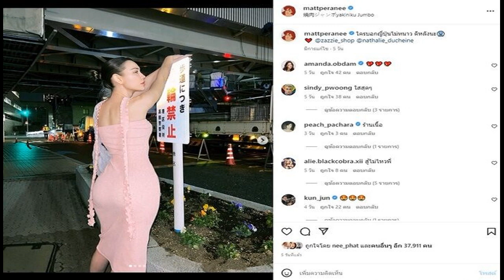ห้ามวุ่น โอลีฟ ปรี่ถึงตัว ยูมิโกะ ขยี้หุ่นถอดโชว์เทียบ ถึงกับร้องไห้ดราม่าหนัก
ช่วยห้ามวุ่นใจเย็นๆ หวิดปะทะ โอลีฟ ปรี่ถึงตัว ยูมิโกะ ผู้เข้าประกวดมิสเซ็กซี่ ขยี้เรื่องหุ่นแรง ถอดโชว์เทียบถึงกับร้องไห้ ดราม่าหนัก
วันที่ 22 ก.พ. 66 ที่บริเวณสระน้ำโรงแรมดิแอร์ เข้าใหญ่ อ ปากช่อง จ นครราชสีมา ผู้สื่อข่าวรายงานว่า ได้มีการประกวดมิสเซ็กซี่ ไทยแลนด์ ซึ่งเป็นรอบเก็บตัวของผู้เข้าประกวดในระหว่างวันที่ 21-22 ก.พ. 66 โดยมีคณะกรรมการผู้ให้คะแนนและสัมภาษณ์ผู้เข้าประกวดในการเก็บตัวครั้งนี้จำนวน 6 คน ขณะที่คณะกรรมการให้ผู้เข้าประกวดใส่ชุดว่ายน้ำโชว์สัดส่วนต่อหน้าคณะกรรมการได้พิจารณานั้น เรื่องไม่คาดฝันก็เกิดขึ้น เมื่อ นางสาวอรัญญา อภัยโส หรือ โอลีฟ โนบรา หรือ โอลีฟ โตเกียวเนยกรอบ ได้ลุกเดินเข้าไปหาผู้เข้าประกวดเบอร์15 ยูมิโกะ แบบถึงตัว พร้อมทั้งได้พูดว่า “อันนี้เหรอค่ะ ที่บอกว่าลดแล้ว นี่คือผอมลง นี่คือเปลี่ยนแปลงเหรอค่ะ นี่คือพยายามแล้วใช่ไหม” ก่อน โอลีฟ จะถอดเสื้อคลุมของตัวเองโชว์เรือนร่างของตัวเอง โดยบอกว่า แบบนี้ถึงเรียกว่าผอมลง ต้องพยายามเพื่อตัวเอง เพราะนี่คือเวทีประกวด

ผู้เข้าประกวดถึงกับร้องไห้ คณะกรรมการคนอื่น น็อต , เอ็มมี่ แม็กซิม ต้องช่วยกันพูดห้ามปราม โอลีฟ ให้ใจเย็นๆ ผู้เข้าประกวดร้องไห้แล้ว ซึ่งทางกรรมการก็ยอมรับว่าผู้เข้าประกวดสัญญาแล้วว่าจะลดน้ำหนักให้ได้แต่ก็ยังไม่เห็น โดยสาวผู้เข้าประกวดเองยอมรับว่า ยังลดน้ำหนักไม่ได้ แต่จะพยายาม เหตุกาาณ์ผ่านไปด้วยดี หลายคนหวั่นเกือบมีรายการตบกัน ถือว่าผู้เข้าประกวดใจเย็นมาก

โอลีฟ ซึ่งเป็นคณะกรรมการในการคัดเลือกและตัดสินการประกวดครั้งนี้ได้เปิดเผยถึงเรื่องที่เกิดขึ้นว่า จริงๆ แล้วโอลีฟ ไม่ได้แค้นหรืออะไรเลยกับผู้เข้าประกวดท่านนี้ บางคนก็ถามว่าเป็นอะไรหรือเปล่า ทำไมต้องมาถามแต่คนนี้มาบูลลี่ แต่คนนี้ด้วยถ้อยคำที่รุนแรง ลึก ๆ แล้วโอลีฟ เป็นห่วงตรงนี้ด้วย เพราะว่า อยากให้เขาผอมลง เพราะที่นี่เป็นการประกวด “มิสเซ็กซี่อินไทยแลนด์” โอลีฟ อาจจะอินมากเกินไป อีกอย่างโอลีฟ อยากให้มีการเปลี่ยนแปลง เรามีระยะเวลาให้กับผู้เข้าประกวดได้แก้ไข ให้พยายาม โอลีฟ นั้นเป็นห่วง ยูมิโกะ เรื่องสุขภาพด้วย เรื่องการประกวดด้วย อยากให้เขามีความมั่นใจในหลาย ๆ อย่าง การเข้าประกบถึงตัวและพูดและกระทำแบบนั้น ไม่ได้มีความโกรธแค้น หรือมีความในใจอะไรกับผู้เข้าประกวดท่านนี้เลย ไม่ได้บูลลี่ ไม่มีปัญหาอะไรในใจ หากยูมิโกะ ทำได้อย่างที่พูด พยายามถ้าทำได้โอลีฟ ออกข้ามไปถึงผลที่ผู้เข้าประกวดจะได้รับ ได้ผลดีเลยทีเดียว
ทางด้าน เจ้าของเวทีการประกวด “มิสเซ็กซี่ฯ ” ครั้งนี้ แม่น็อต แม็กซิม ได้เปิดเผยว่า ก็เข้าใจในเจตนาของโอลีฟ โอลีฟ อยากให้ผู้เข้าประกวดท่านนี้ออกมาดี ในการประกวดมิสเซ็กซี่อินไทยแลนด์ แต่ขอตำหนิโอลีฟ ในเรื่องของอารมณ์ ให้ใจเย็น ไม่อินจนเกินไป ต้องใจเย็น ๆ ต้องมีสติก่อนพูดออกไป เรารู้เจตนาของ จึงได้พูดได้แสดงออกไป แต่บางครั้งผู้เข้าประกวดเขาไม่รู้เจตนาของเรา จนดูว่าโอลีฟ กลายเป็นคณะกรรมการที่อารมณ์รุนแรง พูดจาไม่ดี แต่สำหรับตนนั้นเข้าใจในเจตนาของโอลีฟ อยากให้ผู้เข้าประกวดได้ออกมาดีที่สุด ซึ่งยูมิโกะ ก็ดีอยู่แล้ว ก็เป็นผลดีกับตัวเขาเอง สำหรับการประกวดมิสเซ็กซี่อินไทยแลนด์ นั้นรอบไฟนอล จะมีขึ้นในวันที่ 4 เมษายน 2566 ติดตามได้ในเพจ มิสเซ็กส์ซี่อินไทยแลน์ ได้เลย